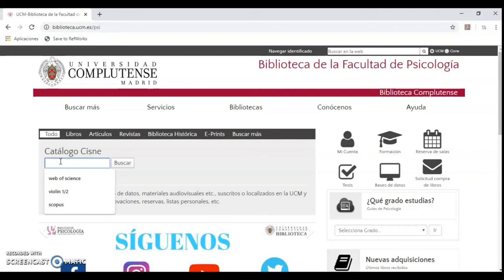PSICODOC 1 INTRODUCCIÓN